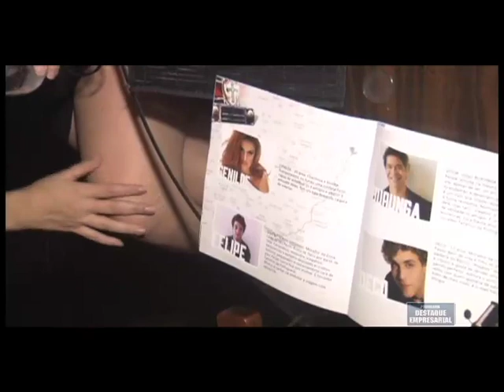Destaque Empresarial - Lançamento do Projeto do Filme Lascados - 29/06/2013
Destaque Empresarial Lançamento do Projeto do Filme Lascados